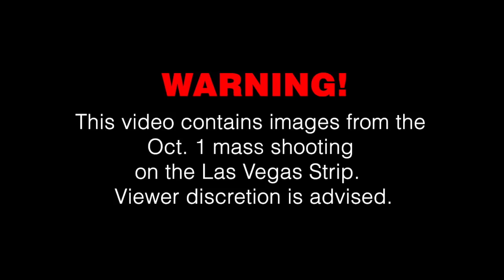Officers in line of fire outside Mandalay Bay on Oct. 1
This body camera video from Las Vegas police contains excerpts from the night of the Oct. 1, 2017, shooting, including an officer helping dozens of victims and officers outside Mandalay Bay. Timestamps reflect Greenwich Mean Time.